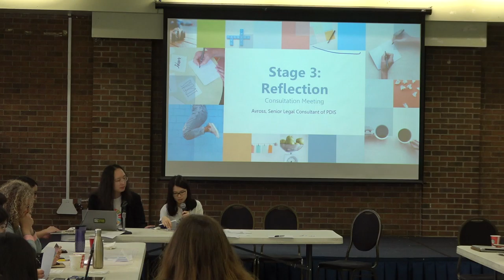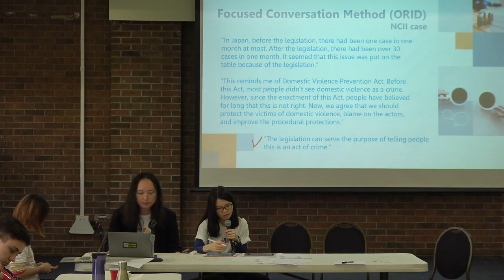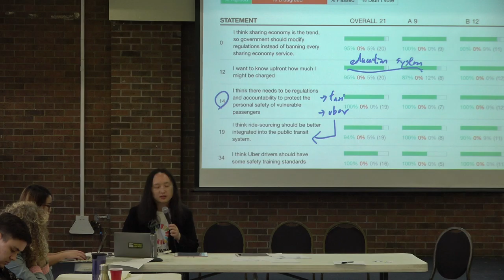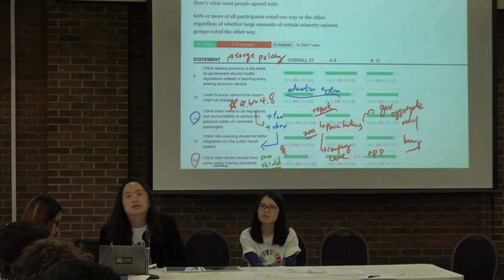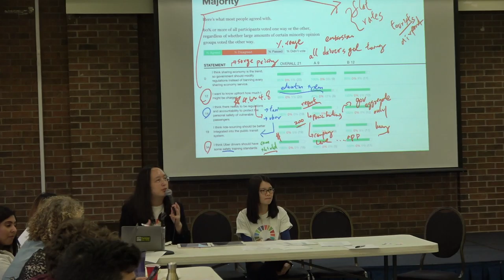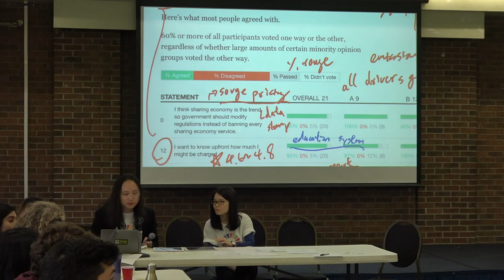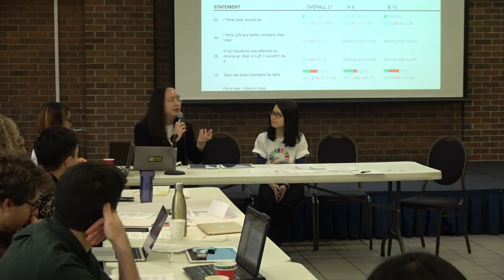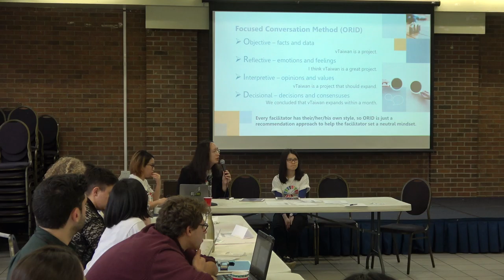2018-11-06 Toronto-PDIS Workshop Day 2 Reflection Stage